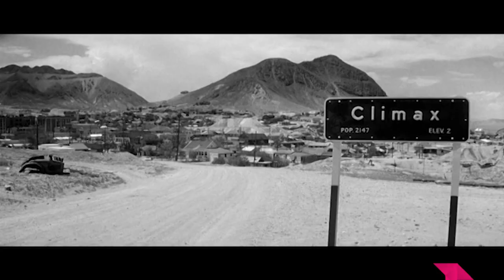EL CALLEJÓN 'BÉSAME, TONTO'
Comentamos 'Bésame, tonto' película dirigida por Billy Wilder en 1964, protagonizada por Dean Martin, Kim Novak, Ray Walston, Felicia Farr, Cliff Osmond, Mel Blanc, Henry Gibson, Barbara Pepper, James Ward, Doro Merande.